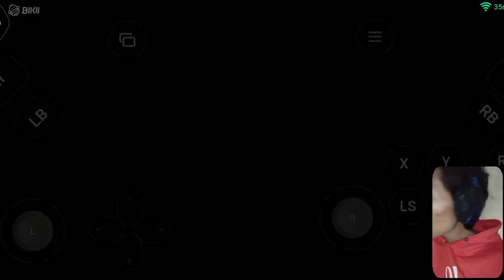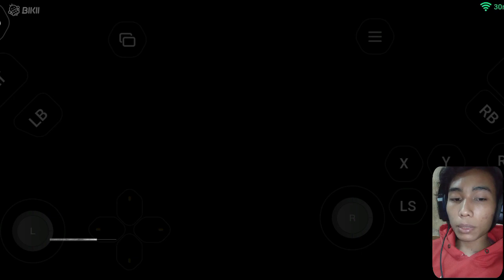Wujud Asli Ramon Salazar Gokill - Resident Evil 4 Remake Android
Ingin Donasi Ke Chanel Ini??
Bisa Lewat Saweria/Superthanks Yaa :)
Subscriber Untuk Mendapatkan Notif Ketika Gua Upload Video Terbaru / Live Streaming Dan Gua Jelasin Gua Live Streaming Setiap Hari Yaa
Supoort Me :)
Salam Senyum Untuk Semuanya